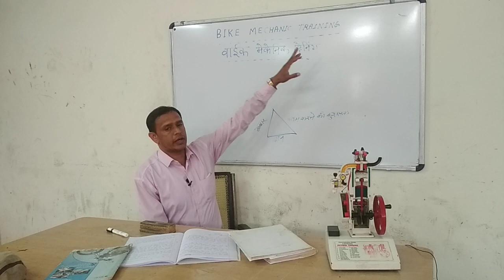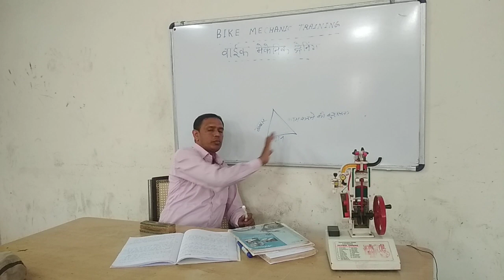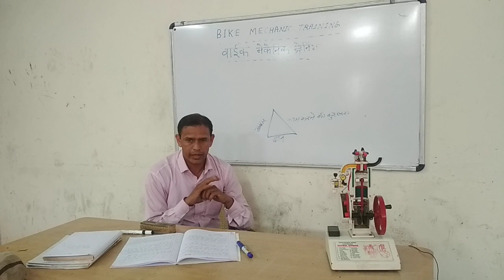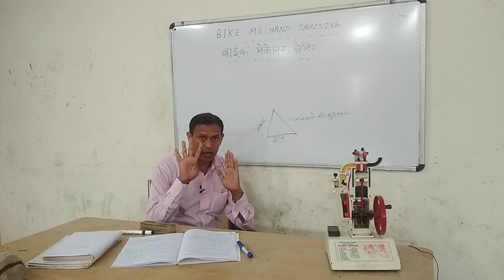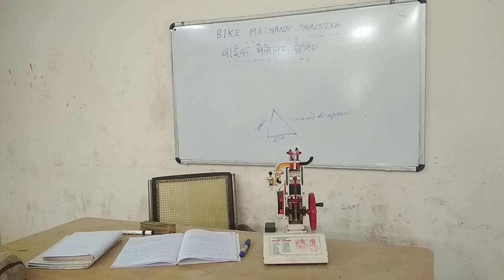BIKE MECHANIC TRAINING PART 1 FOUR STROKE PETROL ENGINE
बाइक मैकेनिक ट्रेनिंग उन भाइयो के लिए है जो मैकेनिक का काम सीखना चाहते है या फिर कही काम कर रहे है उनको बहुत सारी समस्याओं का सामना करना पड़ता है मेरे ये वीडियो उनके लिए बहुत फायदेमंद रहेंगे मैं आशा करता हु मेरे ये वीडियो देखकर बह अपने काम मैं निखार ला सकते है BIKE MECHANIC TRAINING PART 1 FOUR STROKE PETROL ENGINE